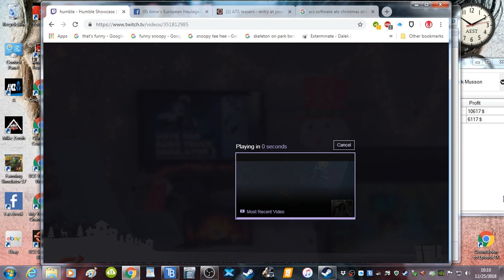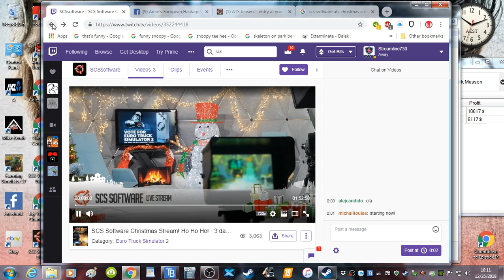SCS Software Christmas Livestream 2018 12 25 08 54 50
SCS Software presents some clues of present-day and future projects in this livestream held on Christmas Day 2018.